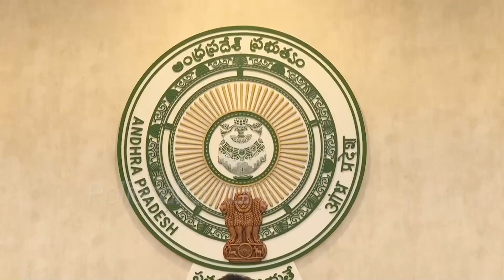చంద్రబాబు యెల్లో మీడియాపై యుద్దానికి జగనన్న స్పెషల్ ఆర్మీ దిగుతుంది🔥🔥 | CM YS Jagan Special Team